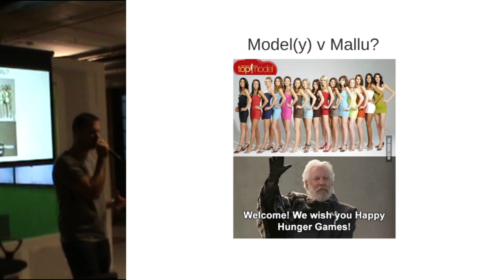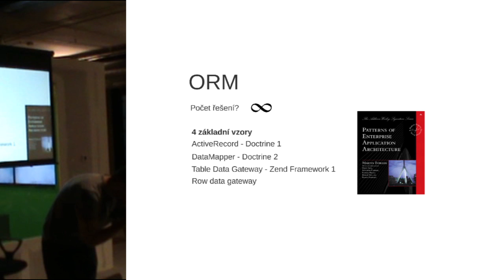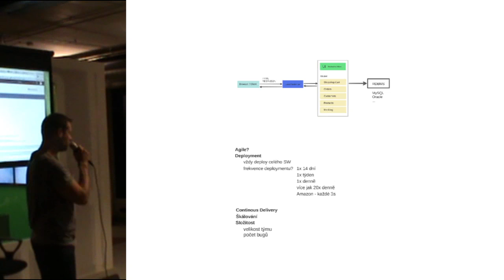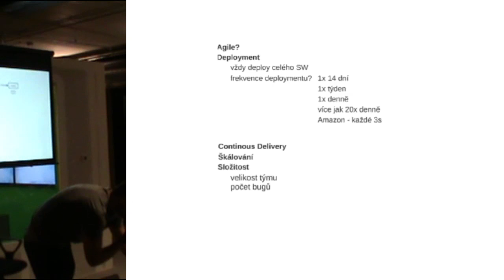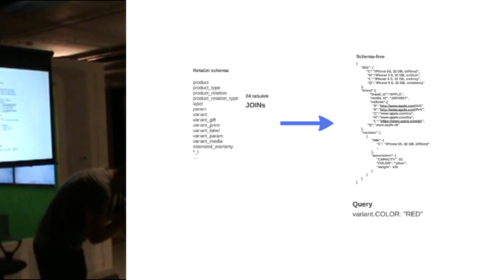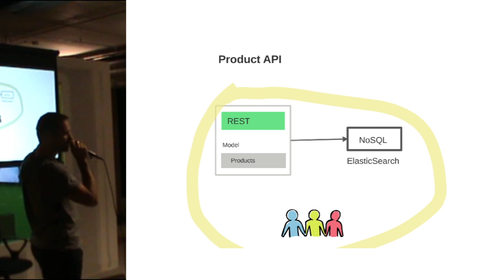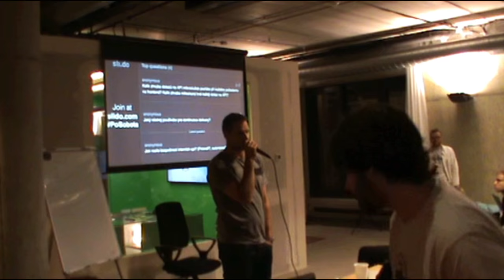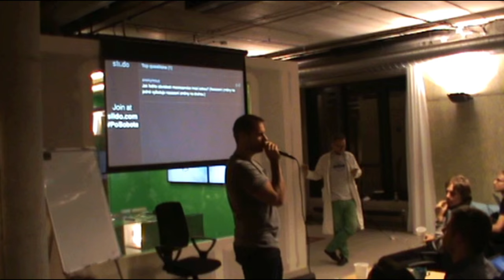Petr Novotný – Malldel bez ORM